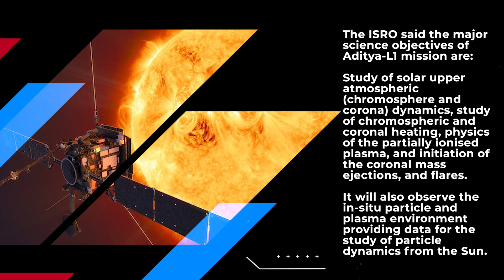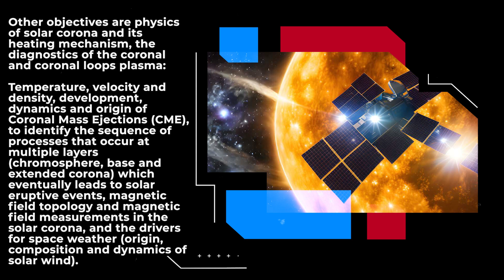ISRO to launch Aditya-L1 spacecraft to study the Sun on Sep 2 morning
After the Moon, it is the Sun for the Indian space agency. Days after landing India on the Moon safely, the Indian Space Research Organisation (ISRO) will be launching the country’s first space-based observatory called Aditya-L1 to study the Sun at 11.50 a.m. on September 2. The Aditya-L1 – named after the Sun God in Hindu mythology - will be carried by the Indian rocket Polar Satellite Launch Vehicle-XL variant (PSLV-XL), the ISRO said.

The ISRO said the major science objectives of Aditya-L1 mission are: Study of solar upper atmospheric (chromosphere and corona) dynamics, study of chromospheric and coronal heating, physics of the partially ionised plasma, and initiation of the coronal mass ejections, and flares. It will also observe the in-situ particle and plasma environment providing data for the study of particle dynamics from the Sun.

Other objectives are physics of solar corona and its heating mechanism, the diagnostics of the coronal and coronal loops plasma: Temperature, velocity and density, development, dynamics and origin of Coronal Mass Ejections (CME), to identify the sequence of processes that occur at multiple layers (chromosphere, base and extended corona) which eventually leads to solar eruptive events, magnetic field topology and magnetic field measurements in the solar corona, and the drivers for space weather (origin, composition and dynamics of solar wind).